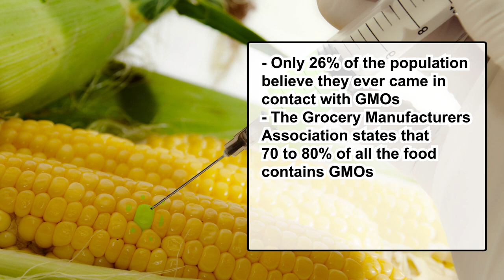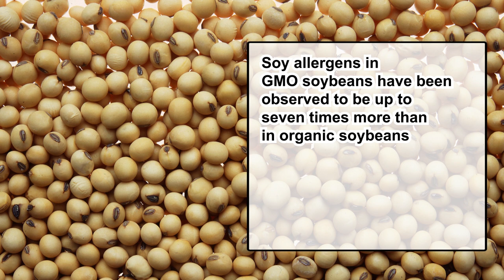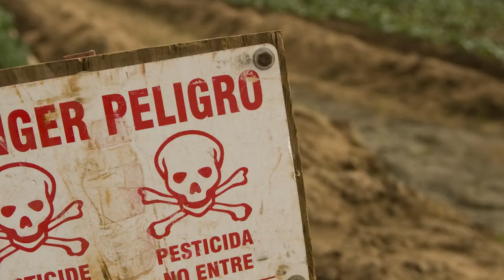How to Avoid the Hidden Danger of GMO - Food Emergency Exposed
If you are a kidney patient these foods can be a great danger for your renal health.
The food emergency cause by GMO has finally been exposed.

If you care about your health you may already know that there are a lot of different ways to damage it without even noticing.
You know what is the worst part about GMOs ? That nobody really knows they’re eating them.
And probably, you’re eating them too. On a daily basis.
Watch this video and discover how.

What foods are the really worst for your health? Those sprayed with herbicides and pesticides and those full of toxins, allergens and anti-nutrients have been found to be carcinogenic and tumor promoters. Between these, GMO or Genetically Modified Foods, play a crucial role. Discover why.

Thanks,
Michael Wright